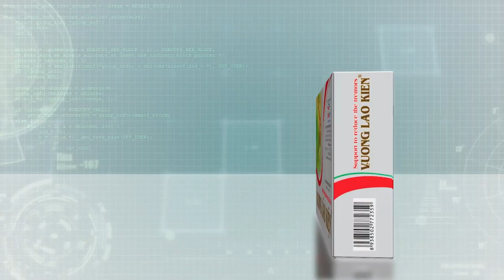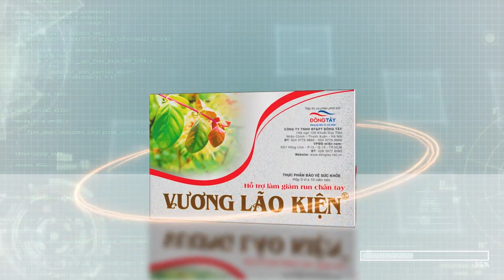Chuyên gia nói gì về sản phẩm Vương Lão Kiện giúp giảm run tay chân?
Suốt 10 năm có mặt trên thị trường, Vương Lão Kiện được đánh giá là giải pháp số 1 giúp giảm run tay chân bởi 3 lý do sau đây:
0️⃣1️⃣Tác dụng giảm run vượt trội, cụ thể là: giảm run tay chân, đầu cổ, đi đứng run, nói run… giúp người bệnh cầm nắm chính xác, phục hồi khả năng vận động cơ thể. Sau 2 - 3 tháng sử dụng, nhiều khách hàng phản hồi run cải thiện đáng kể, tay chân dễ dàng làm việc tỉ mỉ (gắp thức ăn, pha trà, ký tên…).

0️⃣2️⃣Vương Lão Kiện cho hiệu quả giảm run với nhiều nguyên nhân: Run vô căn (không rõ nguyên nhân), run do căng thẳng ở người trẻ, run do tuổi già, đặc biệt là với các bệnh run tay chân nặng như run do di chứng sau tai biến, bệnh Parkinson…

0️⃣3️⃣Chuyên gia, dược sĩ nhà thuốc đánh giá tốt: Sản phẩm được GS.TS Lê Đức Hinh (nguyên Chủ tịch Hội Thần kinh học Việt Nam) đánh giá cao về hiệu quả giảm run và hàng nghìn nhà thuốc tin dùng.

Vậy chuyên gia nói gì về Vương Lão Kiện giúp giảm run tay? Cùng lắng nghe câu trả lời từ PGS.TS.BS Hồ Bá Do trong video trên này!
Hiện tại, nhãn hàng Vương Lão Kiện vẫn đang có những ưu đãi hấp dẫn dành cho người dùng, cụ thể:
💕Mua 1 hộp, tặng 1 hộp: Khi mua 1 hộp Vương Lão Kiện 180 viên - Tích lũy tương đương 6 điểm, quý khách sẽ được tặng 1 hộp Vương Lão Kiện 30 viên.
💕Mua 6 hộp, tặng 1 hộp: Khi mua 1 hộp Vương Lão Kiện có dán tem Tích điểm - Tặng quà, quý khách tích lũy được 1 điểm. Khi tích lũy đủ 6 điểm (tương ứng với 6 hộp), quý khách sẽ được chương trình gửi tặng 1 hộp Vương Lão Kiện 30 viên.
Vương Lão Kiện - Giảm run chân tay, hăng say vận động
Nhận tư vấn cách dùng Vương Lão Kiện giúp giảm run tay hiệu quả, hãy liên hệ số hotline hoặc để lại bình luận bên dưới để nhận tư vấn trực tiếp từ chuyên gia nhé!